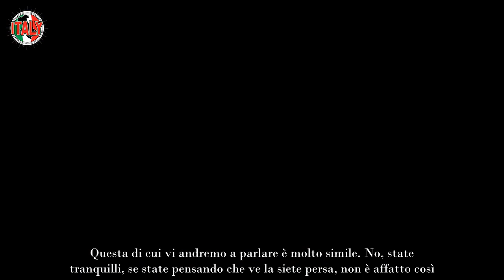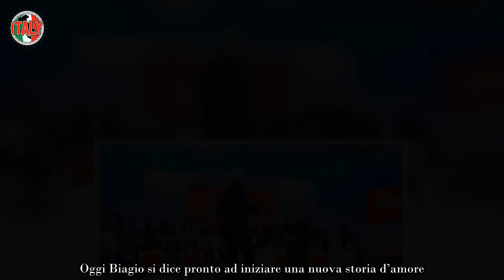Uomini e Donne scoppia la rissa in studio “Sei un co… ne!”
Scoppia la rissa nello studio di Uomini e Donne proprio davanti agli occhi di tutti: “Sei un co….ne”, incredibile quello che è successo.

C’è chi ama Uomini e donne e non si perde nemmeno una sua puntata. E c’è chi, invece, mente. Andato in onda per la prima volta intorno ai primi anni del 2000, il dating show ha saputo facilmente riscuotere il successo del pubblico fino a diventare uno dei programmi più seguiti da tutti.